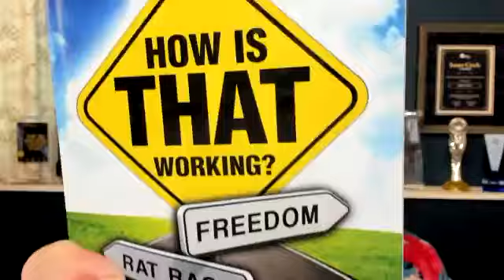1 DEGREE | Robert Hollis